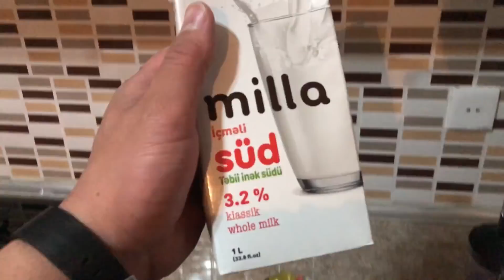EVDE TEBİ PROTEIN DUZELTİM (100% effekt)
protein videosu ceki qaldirmaq ariq olanlar izlesin xeyriyye videolari idmancinin bir gunu rahid hamidli team pullu yarisma rahid hamidli kokelden